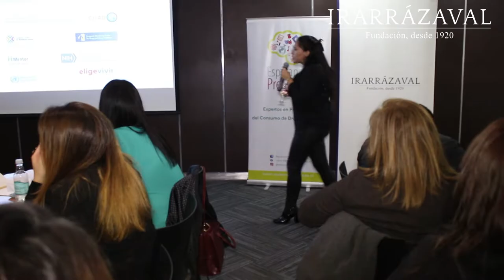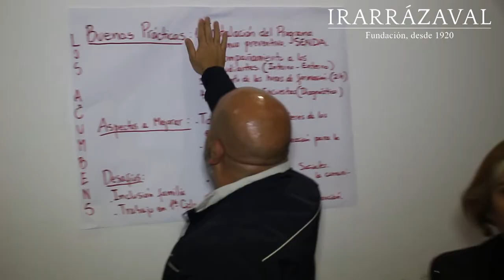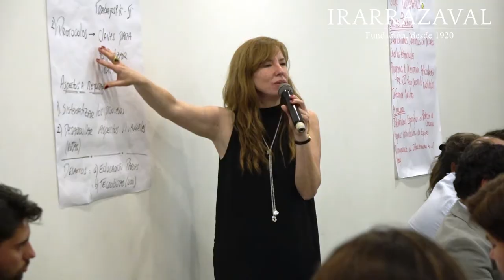Seminario Prevención de Drogas 2019 - Fundación Irarrázaval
Cerca de 70 profesores y otros profesionales que se desempeñan en el área de Convivencia Escolar de la RED de colegios de la Fundación Irarrázaval a lo largo del país, participaron en el seminario Prevención del consumo de drogas, alcohol y otras adiciones en contextos escolares, organizado junto a la Fundación Esperanza Previene y el apoyo de Fundación Telefónica, el día 8 de mayo de 2019.